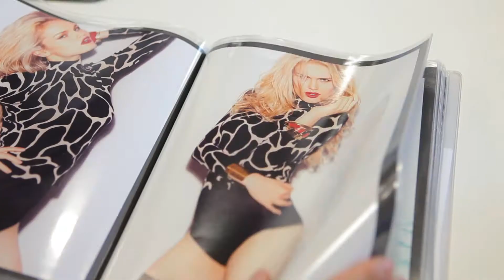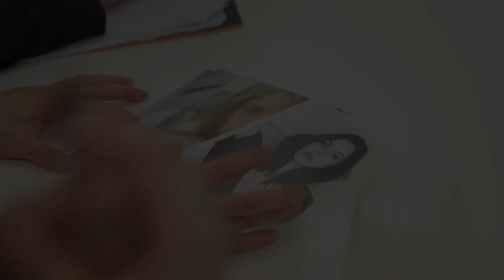VINO episode3. 2011 SUMMER VINO WITH COOL K(III)